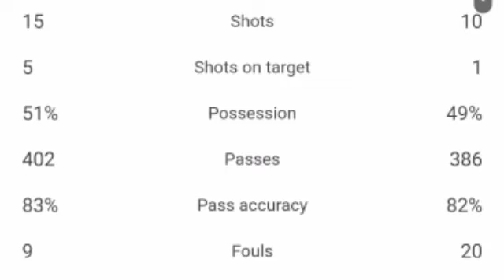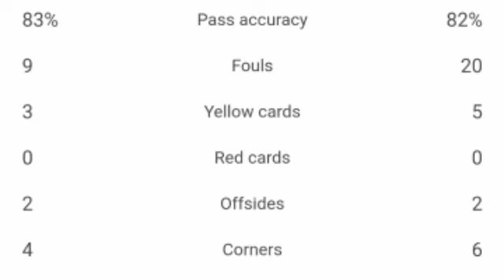Real Betis vs Sevilla 1-1 Gol de Isco, Gol de Kike Salas y resumen